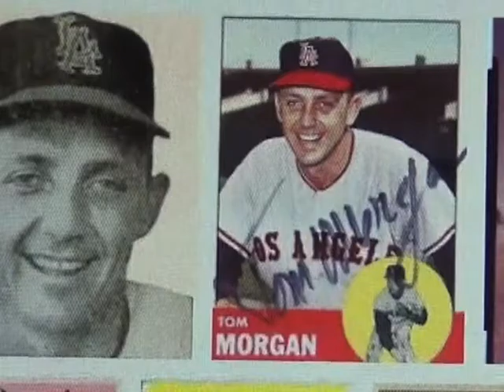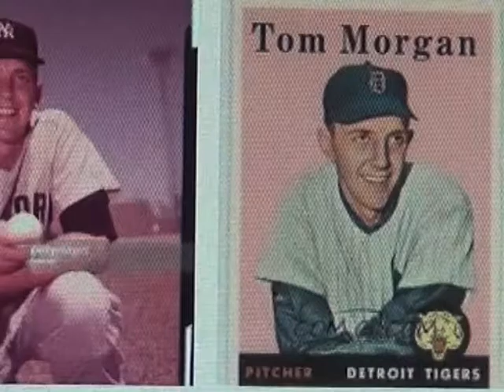Tom Morgan (1999) on Namesake and Sports Recollections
Excerpts from an Aug. 1999 presentation by noted syndicated columnist and radio personality Tom Morgan who regaled the crowd with his sport stories on his acquaintances, the Tigers and his namesake Tom Morgan. The event was held  at the Holiday Inn in Jamestown as part of a "Hot Stove Luncheon" series.